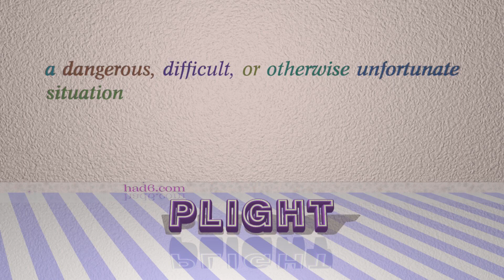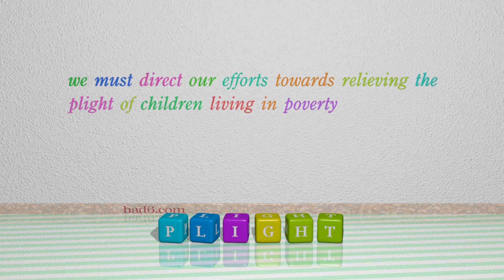state - 5 nouns similar to state (sentence examples)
This video examines state as a noun. Here, 5 nouns, which have meanings similar to that of state in standard English, are introduced through sentence examples. These synonyms help you to remember the meanings of this group of words for improving your vocabulary.